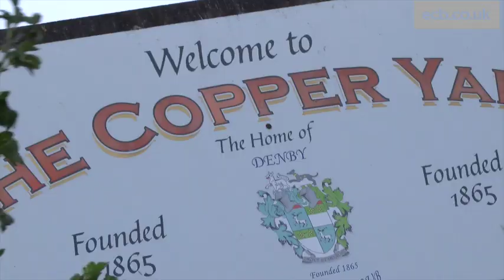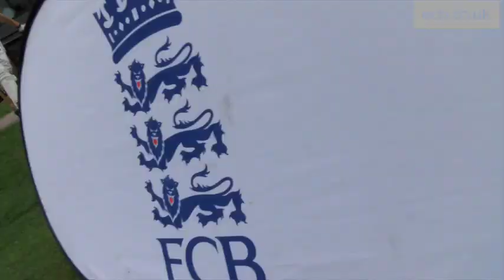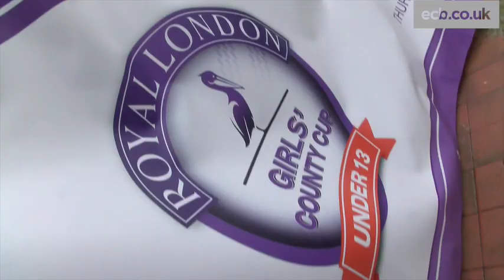Royal London Girls' Under 13 County Cup final highlights: Essex v Yorkshire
All the action from the Royal London Girls' Under 13 County Cup decider as Yorkshire looked to clinch a third consecutive title.